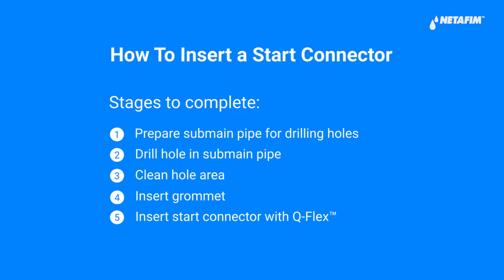How To Insert a Start Connector